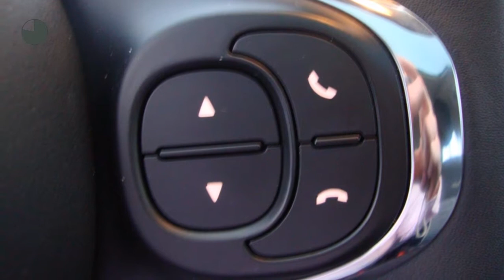Fiat 500 Twin Air 80PK Lounge, Navigatie, Blue&Me